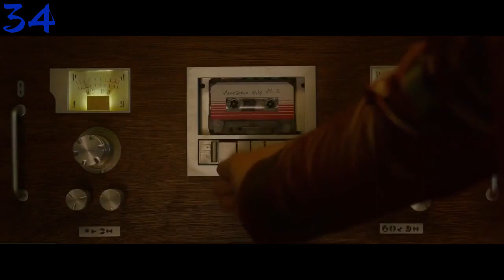Daily cube #112 | Ежедневный коуб #112